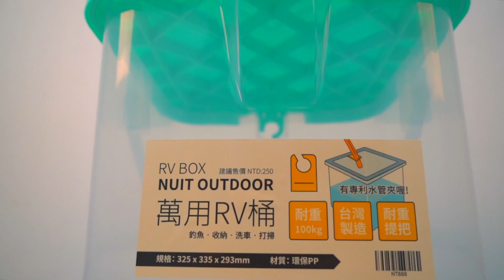［開箱］NT888TG+NTF88 努特NUIT RV桶收納術+360電風扇 電扇超涼爽『FHD60』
你可能會用到的工具：
官方LINE@電腦版：line://ti/p/@ten7383g